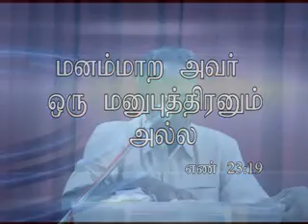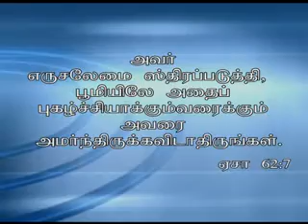Jebathottam church -Savariraj-(pudukottai)-msg- 22- 6- 2014